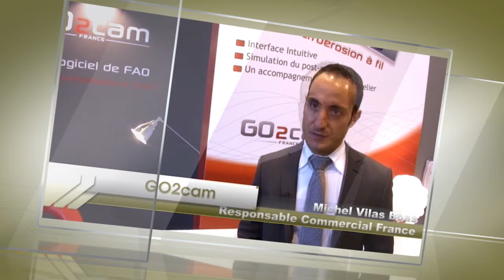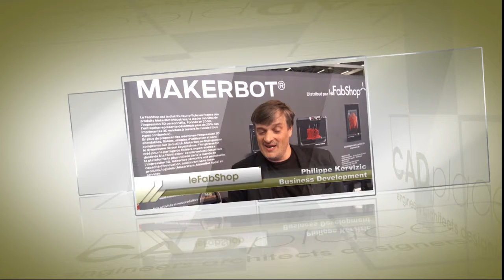Industrie Paris 2014 exhibitors : Stratasys Go2cam Spring Technologies & leFabShop